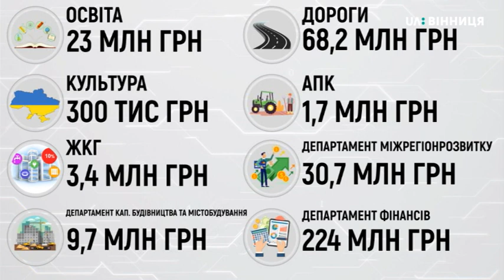16 04 Karbivska Budjet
Депутати обласної Ради зібралися на позачергову сесію. Проходила вона в режимі онлайн. У такому форматі вінницькі самоврядці голосують вперше, - розповів Суспільному Михайло Кременюк -заступник голови ОР.  На цій сесії депутати розподілили понад 460 мільйонів гривень із загального та спецфондів обласного бюджету. Скільки і на яку галузь спрямували  —  Олена Карбівська розповість.